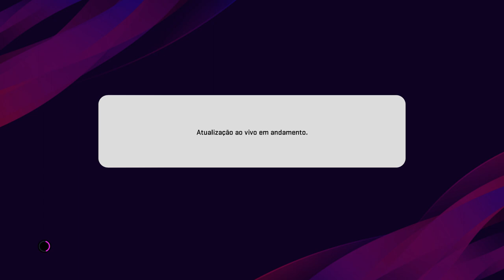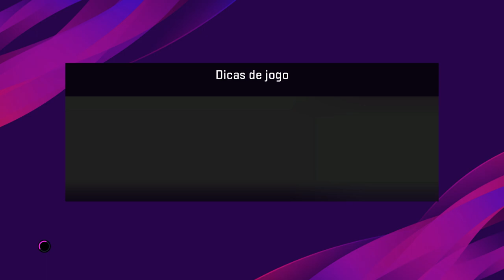PES 2020 mostrando jogadores e atualização pach bmpes 2.1 narração Cléber Machado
Fala pessoal sejam bem vindos a este canal trago lives quase todos os dias de PES e FIFA e outros jogos também este canal tem como objetivo interagir com os inscritos então nas lives não xingue e não promova canais se não vai ser bloqueado fique atento as regras do canal e compartiilhem e se inscreva se não for inscrito...
CONFIGURAÇÃO DO MEU PC ATUAL 15/10/2019:
PROCESSADOR: AMD RYZEN 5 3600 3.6 Ghz , 4.2 MAX TURBO
AIR COOLER: GAMMAXX 400 RED DEEPCOOL
PLACA MÃE: BIOSTAR B350 GTX
RAM: G SKILL TRIDENT Z DDR4 2X8 3200 Mhz
PLACA DE VÍDEO: RTX 2060 6GB GIGABYTE WINDFORCE
SSD: KINGSTON UV 400 240 GB
HD: SEAGATE BARRACUDA 1TB ST1000DM003
HD: SEAGATE 1TB ST1000DM010
FONTE: CORSAIR CX 600 WATS 80 PLUS BRONZE
GABINETE: X TRIKE V9
S.O: WINDOWS 10 PRO X64
MONITOR FULL-HD LG 23'5 IPS 5ms
TV: SAMSUNG 4K 40 POLEGADAS MU 6100

CONSOLES: PS4 PRO, X BOX ONE S, NINTENDO 2DS

PERIFÉRICOS:
WEB CAM: lOGITEC C920
TECLADO: MULTILEASER WARRIOR TC 196
MOUSE: LOGITEC G 402
MOUSE PAD: FORTREK SPEED
HEADSET: HYPER X CLOUD STRINGER
CAMERA PS4 PS EYE

CONTROLES:
CONTROLES PC: 2 X BOX 360 COM FIO
CONTROLES PS4: 2 DUALSHOCK 4

PSN: LECOROCK
STEAM: LECOROCK
ORIGIN: LECOROCK03
X BOX LIVE: LECOROCK33
TWITER: @leonardogoku3